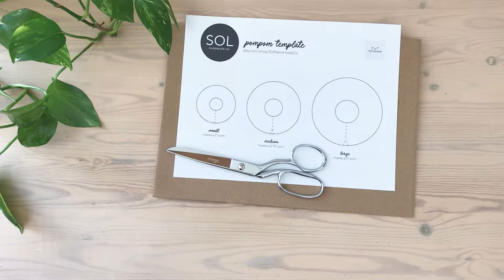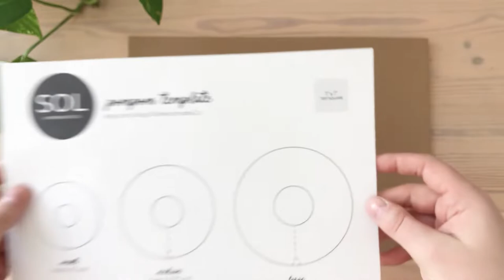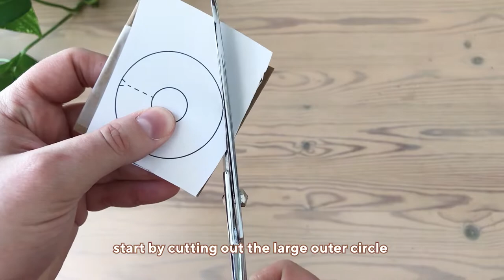How to make a wooden bead & pompom garland | DIY | Tutorial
Let’s make this cute wooden bead and pompom garland together! Never made a pompom before? No worries! I’ll walk you through all the steps, from materials, to making a pompom, to assembling your garland! Please share your creations with me @solhandmade.co

Amanda

Timestamps:
0:00 Intro
0:14 The Materials
1:30 How to Make the Pompom Template
4:38 How to Make a Pompom
11:29 How to Assemble the Garland
16:40 The Final Result!

☀ SOL HANDMADE ☀
Etsy Store: coming soon